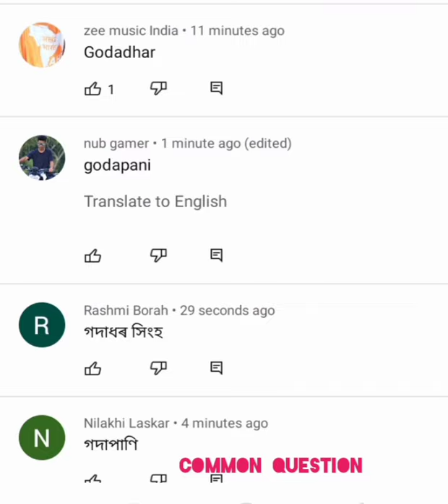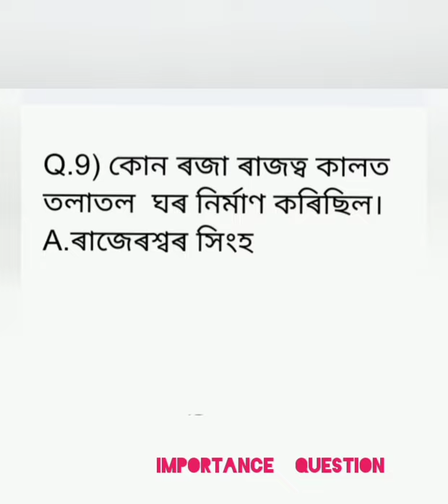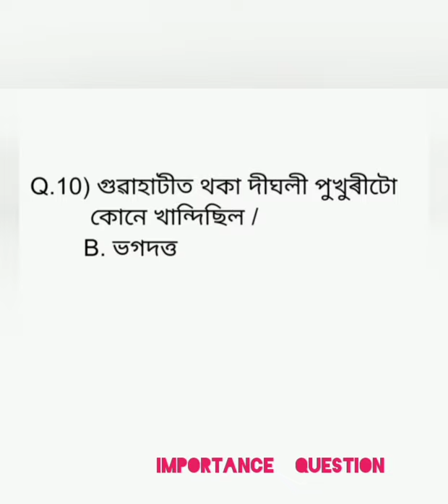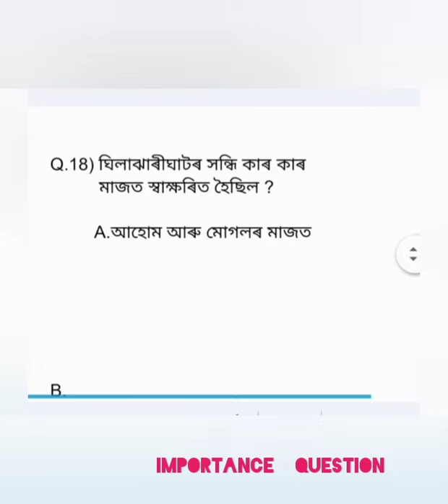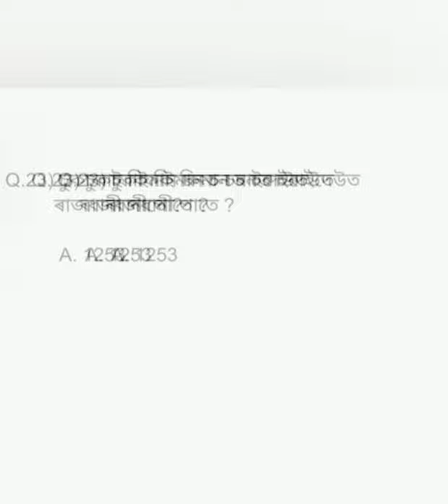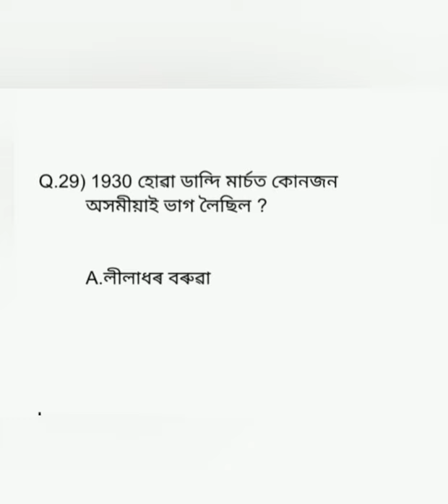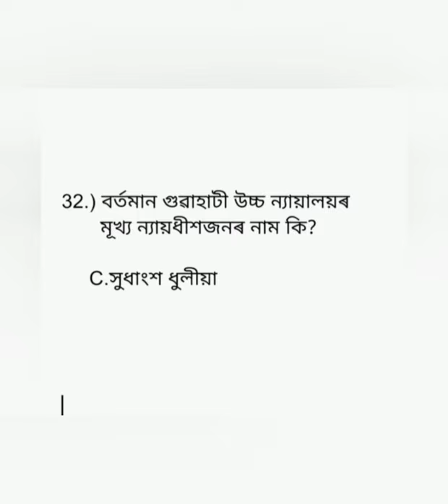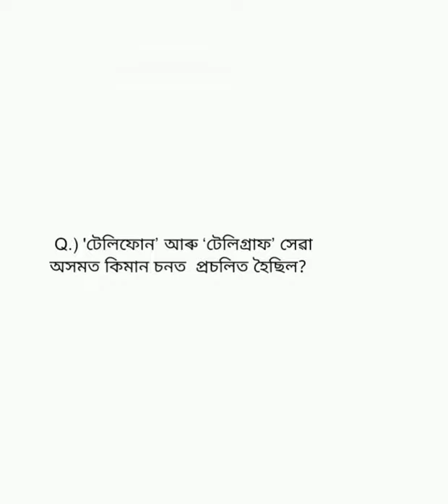Assam police AB /UB written mock test New 2021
Describe :

              Assam police AB /UB written mock test New 2021.  our video advice to discuss  assam police ab ub written mock test .we discuss and  how preparation for online vacancies .My Dulonchallenger group is to motivate to new and   Inspire people to make their dreams success.come true ,I hope my video will be useful to all my young interview lover.

 মোৰ YouTube channel linke  তলত দিয়া হল👉

A.)Assam history full syllabus👉

B) My WhatsApp interview group part -1(full)👉

C) কোনোবা যদি group আহিব বিছাৰে তলত linke দিয়া হল

My WhatsApp interview group part-2👉

Inform to:

E)  Most importance 10 question 👉পৰীক্ষাত আহিব পাৰে 👉

 F) History MCQ👉 এইবোৰ question পৰীক্ষাত আহিব পাৰে

Inform to :-